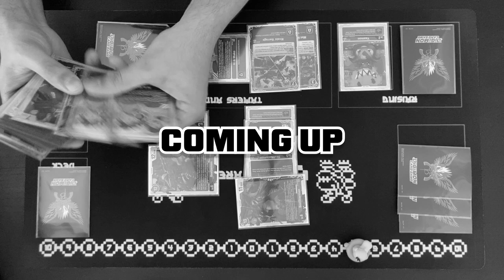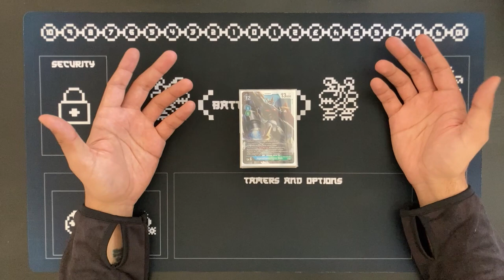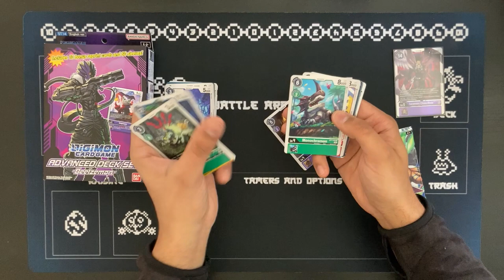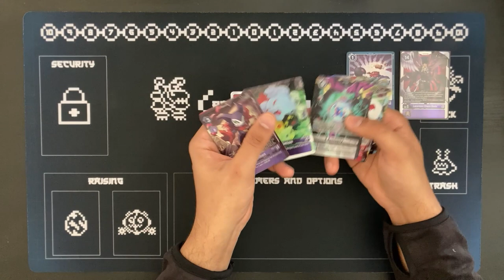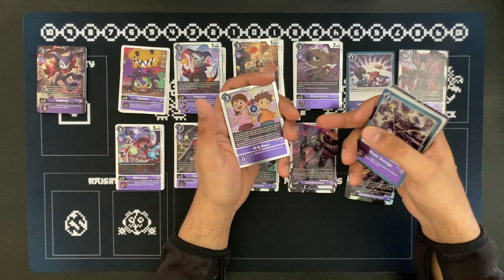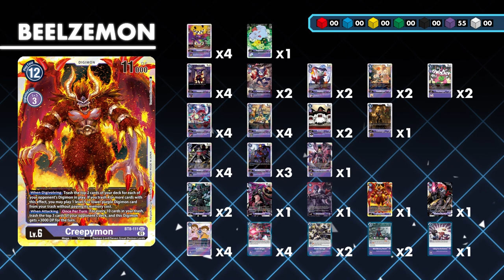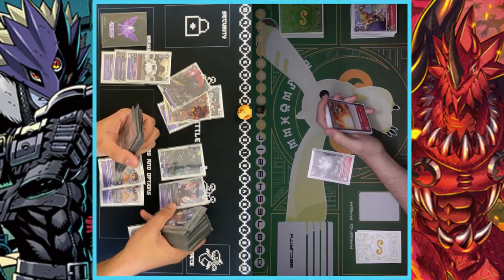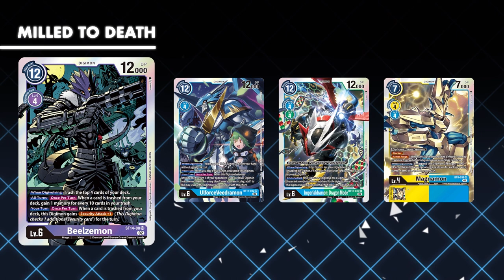I made a deal with THE DEVIL and I REGRET IT… - Sealed Only Digimon: ONE V ONE - [Episode 12]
The Beelzemon Advanced Deck was just too tempting not to try. This turbo charged purple pile should have given me the final push to close out the series.

And then things went horribly wrong. How?

Find out on Sealed Only: One V One…

Follow the show on Twitter at @LetsPlayPokemon
Digimon World 3 - Saving Theme
Artists: Satoshi Ishikawa, Koji Yamada, Yasushi Umura
Digimon World Data Squad - First Normal Battle
Artists: Hitoshi Sakimoto, Masaharu Iwata, Kimihiro Abe, Mitsuhiro Kaneda, Noriyuki Kamikura
Nintendo 64 Type Beat - Lofi Gaming